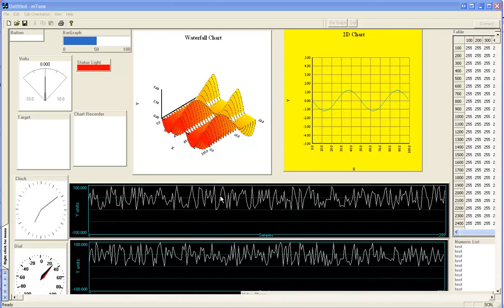mTunetest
another quick test of mTune 2007, added video from the smartycam instead of our dyno run!